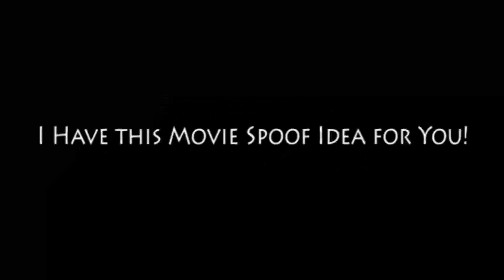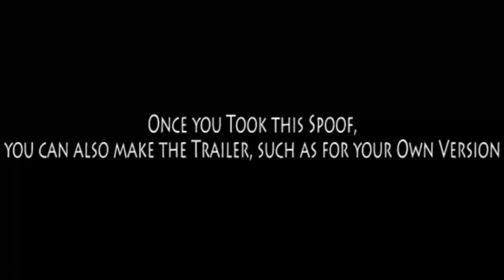The Pagemaster (CoolZDane Human Style) (A Request for CoolZDanethe5th)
Other casts:
- Neighborhood Kids - Various Animal Cubs
- The Giant Squid - Squid (Finding Dory)
- The Hound of Baskervilles - Alpha (Up)
- The Raven - Pigeon Today (Storks)
- The Fairies - Various People